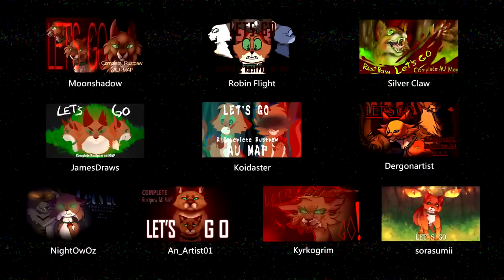LET'S GO - Rustpaw WARRIORS AU MAP EP.1 - COMPLETE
AAAAAAAAAAAA This MAP finally DONE!!
THIS IS MY FIRST WARRIOR CATS MAP!
I'm so proud of all the artists and thumbnails,and big thanks to Icecyclone, who hosted the map with me, and thanks to my friends, they gives me a lot of help too! everything was worth it and I'm proud of it.

ABOUT THIS AU(In this MAP)-
The prophecy "Fire alone will save our clan." doesn't exist this is au. Bluestar recruited rusty just to increase the number of Thunderclan's warriors, not because he is the "fire".
In the duel, Rusty lost to Longtail, so he run away, which made his encounter with Brokenstar later and joined ShadowClan instead.
Rusty is also the one that drives Yellowfang out and blinds her, and Rusty helps Clawface to steal,and Spottedleaf survives this time.

"About the AU" parts: It will be kept as a secret until the plot is revealed,feel free to make theories with the hints shown, it all will be explained in future maps!

So many thumbnails,there are 133!
And everyone draws so well,Thanks u all !!
The winner is decided by voting, because there is so many excellent,I can’t choose just one.

INTRO A-Pigeocore
INTRO B-SKVERNC
PART 1-Cr. al. cs + Linn Lacrimosa
PART 2-Goldenwing + Maltose Cat
PART 3-Zelarhie
PART 4-Chocobir
PART 5-OTTA LITS
PART 6-DatSpeedyTurtle
PART 7-powderseas
PART 8-Marinin
PART 9-Jomadis
PART 10-NIBIRU
PART 11-Arty Aardvark
PART 12-ThisCatIsOnFire + elriq
PART 13-ThatApollosCat
PART 14-Tumbling Darkling
PART 15-Ray-lin
PART 16-GildedPhD
PART 17-Annywu + Renjirra
PART 18-Creepsta Fine

OUTRO 1-FrraustByte
OUTRO 2-Demi M0n
OUTRO 3-icecyclone
OUTRO 4-Renjirra + Blue Dragon
OUTRO 5-equalthing

ART 1 Longtail-FISHSOCKS
ART 2 Bluestar-crowla
ART 3 Spottedleaf-Qitsunebi
ART 4 Yellowfang-Linn Lacrimosa
ART 5 Brockenstar-Demi M0n

About AU-
PART 1-Phantomsylveon
PART 2-CL0UD 324
PART 3-CL0UD 324
PART 4-OTTA LITS
PART 5-FallenEcho
PART 6-Gecko Draws
PART 7-Osinka
PART 8-Osinka
PART 9-Canarysong
PART 10-FlarinaFairy
PART 11-GiingerSnaps
PART 12-BRandy
PART 13-SplashDreamms
PART 14-SKVERNC
PART 15-Deer Drops
PART 16-FallenEcho

Vines-
Tumbling Darkling(Two vines)
Ray-lin
DatSpeedyTurtle
NIBIRU
OTTA LITS(Two vines)
Blue Dragon
Ninnoibat
Zelarhie

I'm very happy that every backups has participated in the map,this will be an absolute legendary achievement!!

- Support me! -